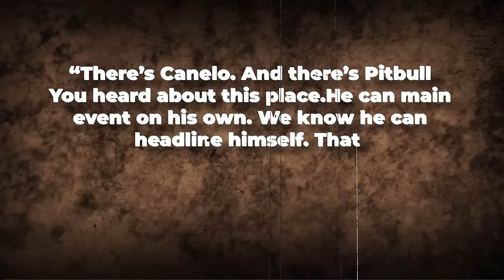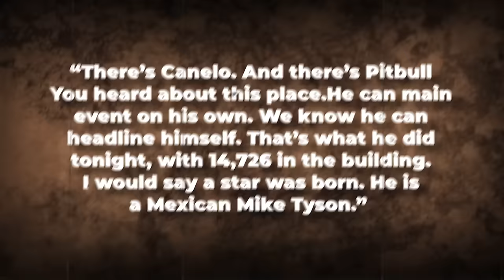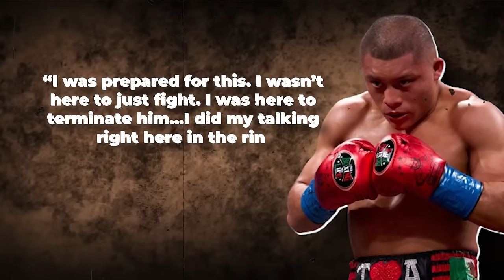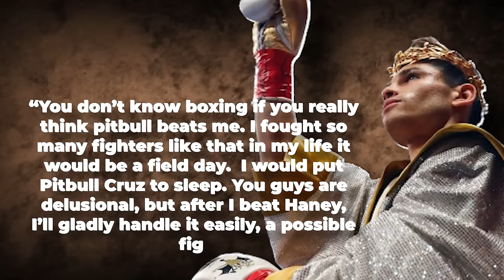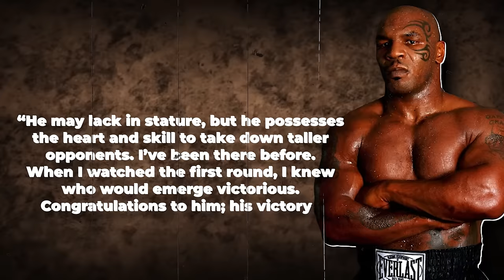Rolly Romero's SHOCKING Confession After Losing: "Isaac Cruz Cheated On Me!?"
Major boxing matches offer a spectacle cherished by aficionados of the sport and casual viewers alike, yet their outcomes don't uniformly favor both contenders. In the end, victory for one necessitates defeat for the other. When facing a fighter like Gervonta Davis, one often encounters a crossroads: either bask in supreme glory or endure a setback to one's career. Isaac Cruz found himself caught in the latter, as his encounter proved to be a significant momentum-halter.

"Pitbull" swiftly ascended the ranks in the lightweight division, only to face defeat by a unanimous decision against "Tank". Merely 23 years old then, Cruz had to bounce back and reclaim his reputation to fully capitalize on his youth. After securing two knockout triumphs and clinching a narrow split decision victory, he positioned himself for a shot at the world title against Rolly Romero, who had previously fallen to Davis shortly after facing Cruz.

In the electrifying Saturday night showdown, Cruz left no room for doubt as he dismantled Romero, seizing the championship belt with a relentless 8th-round knockout. Following the intense bout, Sean Gibbons, the mastermind behind Cruz's career and the helm of MP Promotions, didn't shy away from making a daring proclamation regarding his prized fighter.